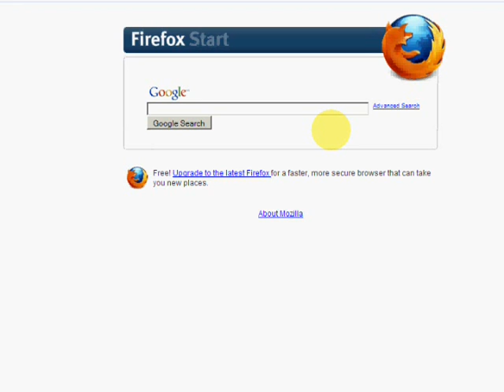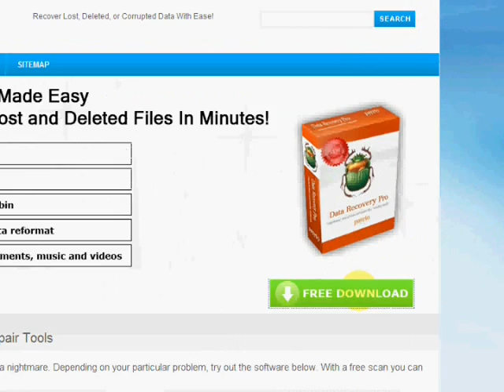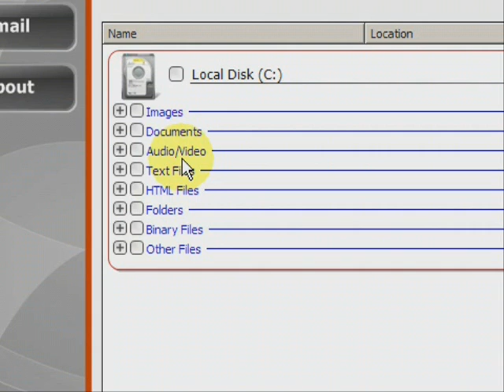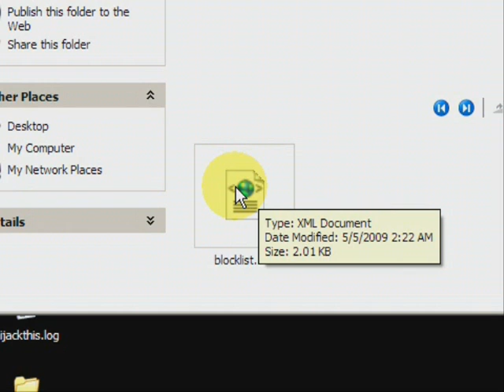Recover Deleted Hard Drive TODAY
Have you been wondering how to recover deleted hard drive? Don't worry, within minutes you can recover your hard drive. Simpy download and scan your hard drive for free at: